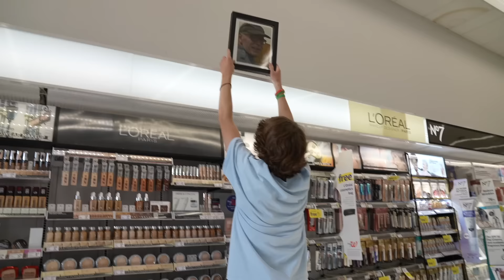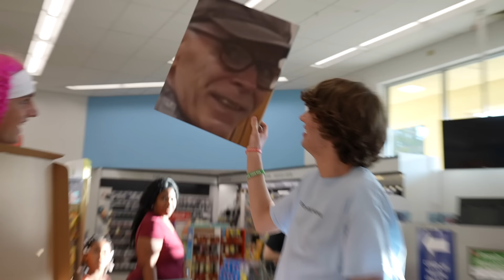Falling With Crutches Prank!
In this video I fake fall with crutches in public. Enjoy!